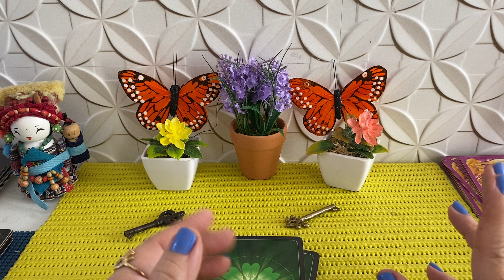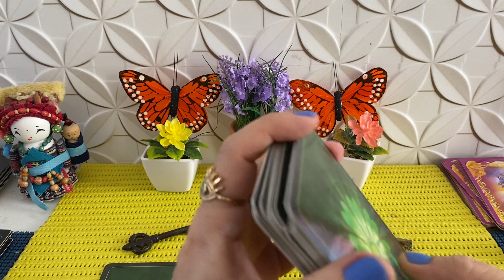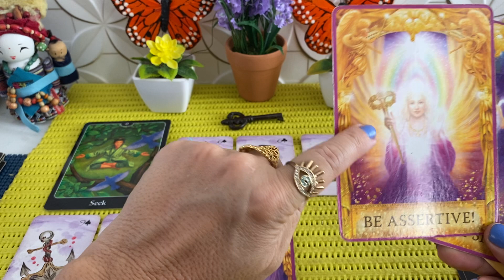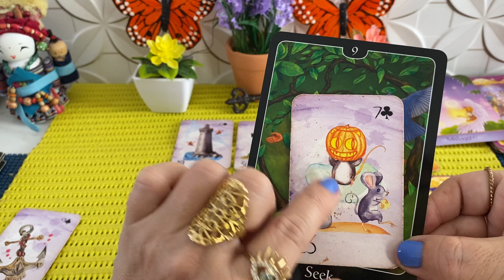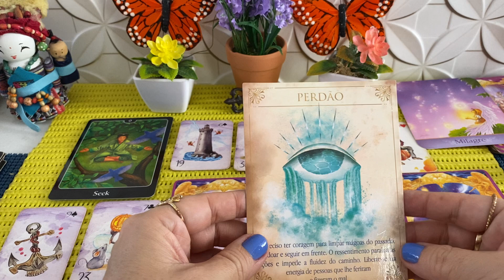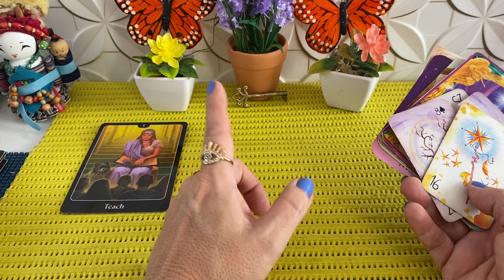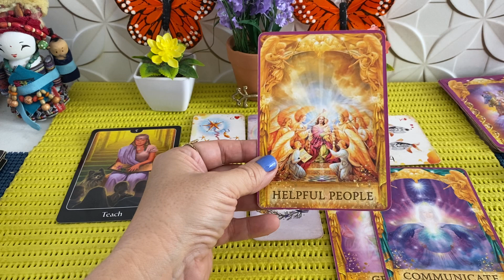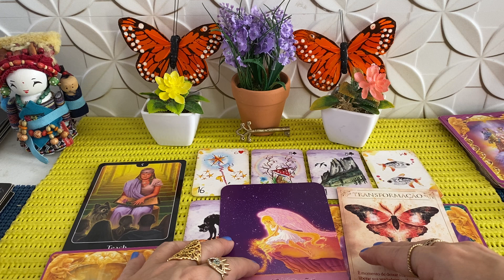Quais MUDANÇAS e ALERTAS os mentores trazem para sua vida AMOROSA ,PROFISSIONAL, FINANCEIRA e SAÚDE